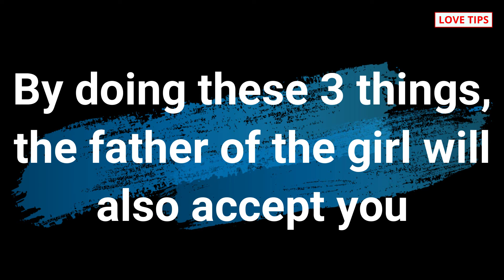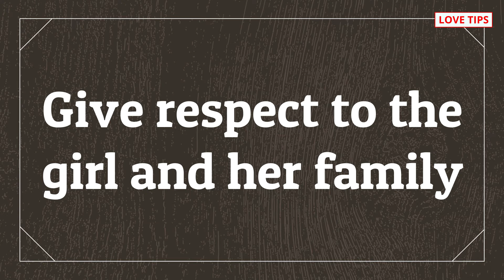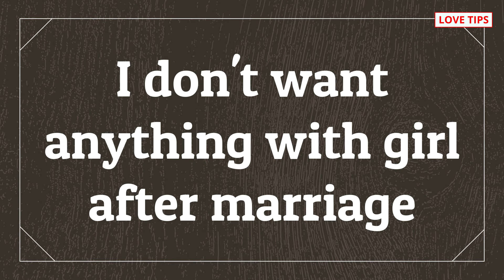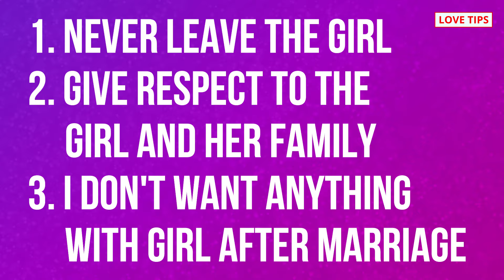Ladki ki family ko shadi ke liye kaise manaye? How to convince girls parents for marriage? love tips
COMMENTS √